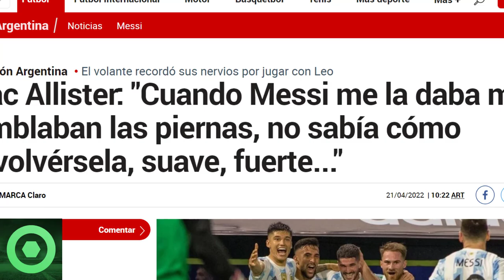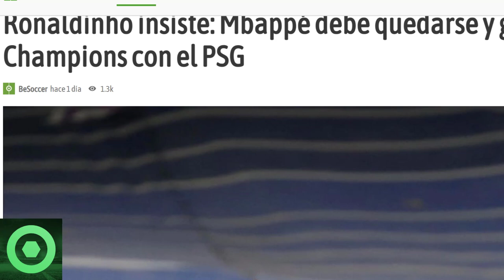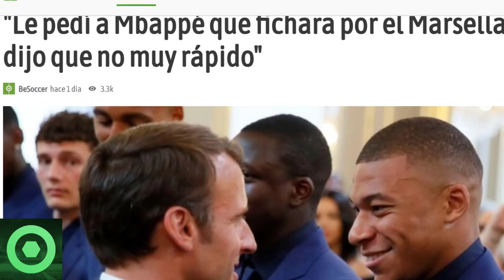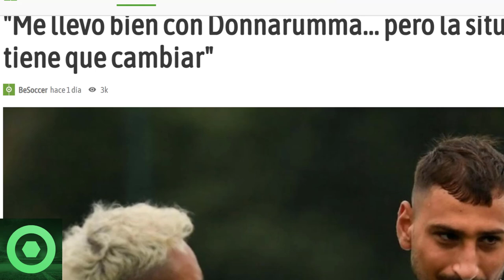💥¡𝗔𝘁𝗲𝗻𝗰𝗶𝗼𝗻!💥 𝗕𝗿𝘂𝘁𝗮𝗹 𝗡𝗼𝘁𝗶𝗰𝗶𝗮 De 𝗟𝗲𝗼 𝗠𝗲𝘀𝘀𝗶 🔴 𝗡𝗼𝘃𝗲𝗱𝗮𝗱𝗲𝘀 En El Futuro De 𝗠𝗯𝗮𝗽𝗽𝗲 🔴 𝗞𝗲𝘆𝗹𝗼𝗿, 𝗗𝗼𝗻𝗮𝗿𝘂𝗺𝗺𝗮 🟥